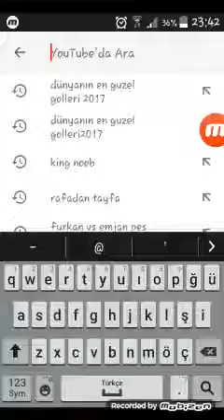Dünyanın en güzel golleri 2017